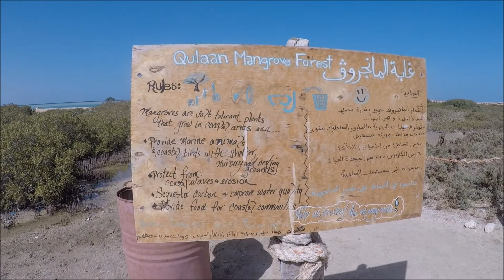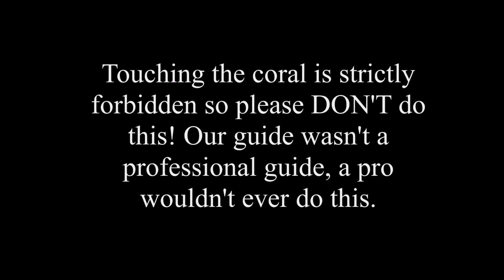Egypte, pt 2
Holiday in Marsa Alam, Egypt.